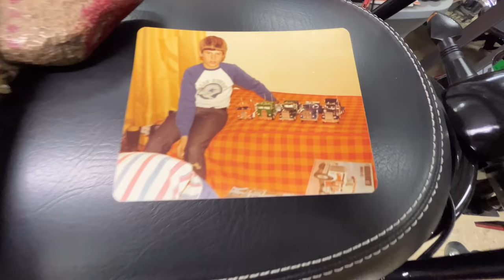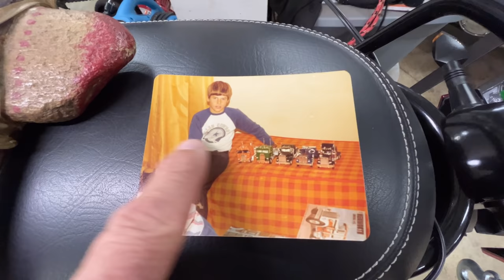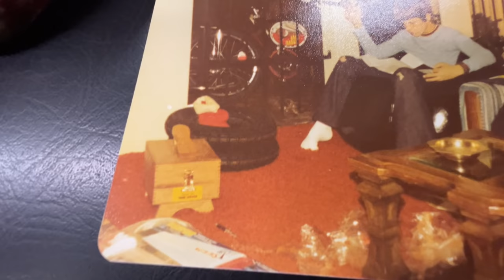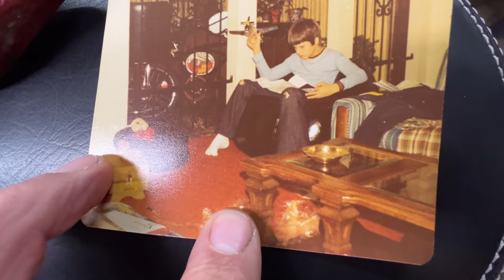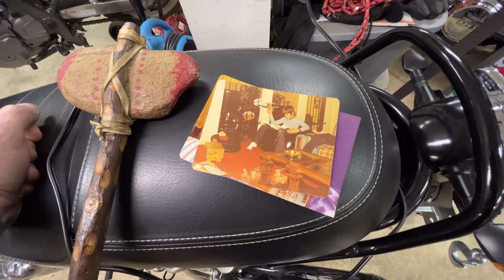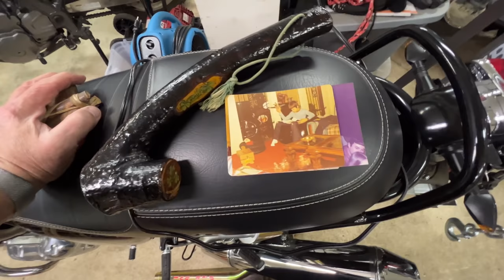Liquid Titanium F3T Mods!! • My Sister Surprised Me! | TheSmoaks Vlog_2185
All OEM BRP Accessories! | Sister Sends Old Items! | Sent Me Down Memory Lane!

Childhood Items & Photos! | Some I’ve Never Seen Before! | Crazy, the Memories..!

 1983 Yamaha XVZ12TK Venture 1200